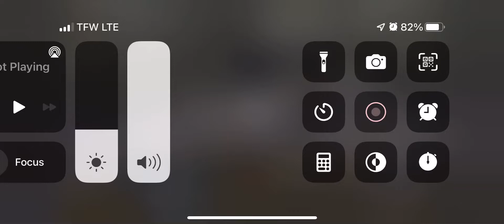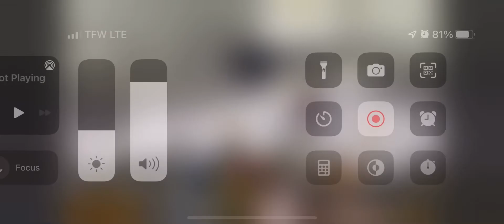“Somebody Touched the Lord” cover sung by Nikki, Michael, and Eric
Recorded live at New Bethel Holiness Church on 7/10/22… we pray it blesses you.
*We don’t own any rights to this music.*